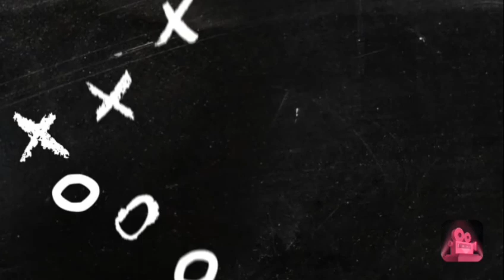Cockatiel Breeding Tips. Cocktail Breeding Feed Formula. Cockatiel Farming in Urdu Hindi